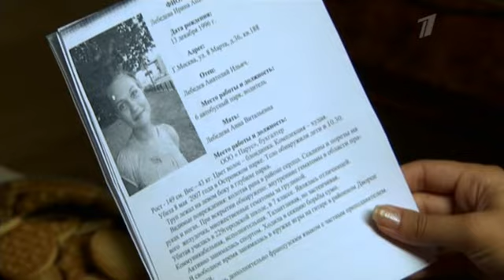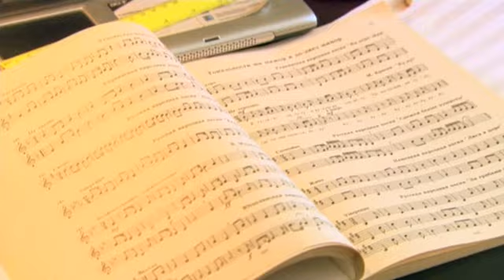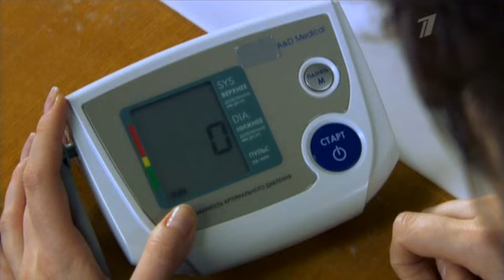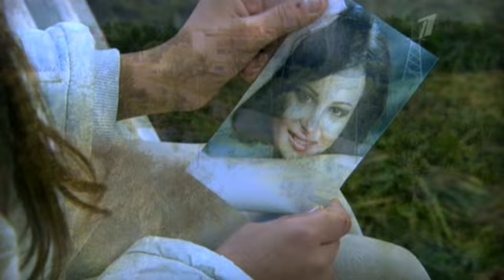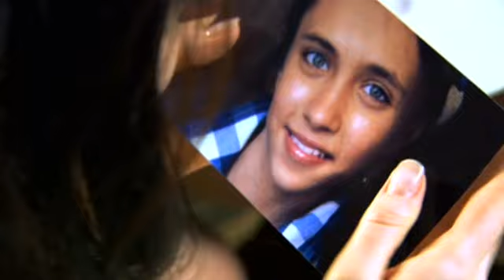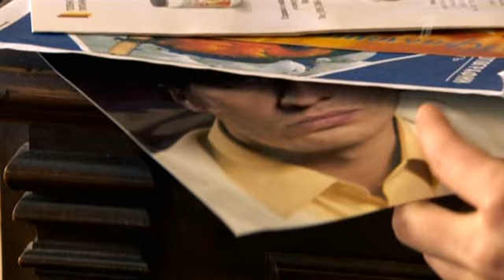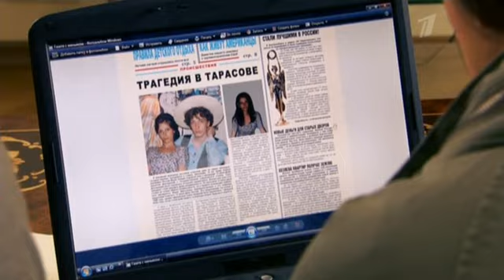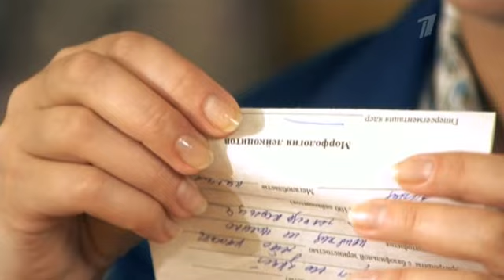отражение 1-2 серии